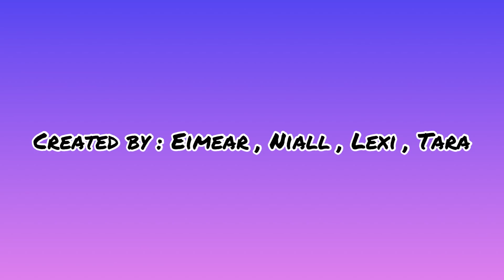The Disaster of Ryan Tubrity